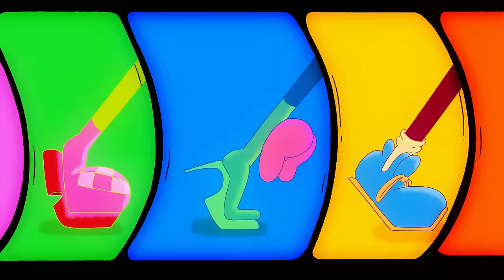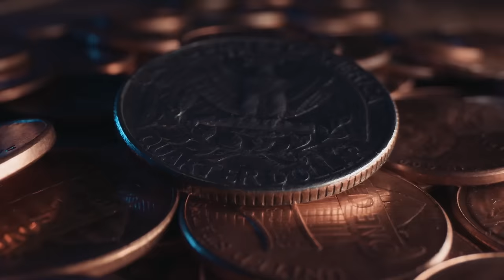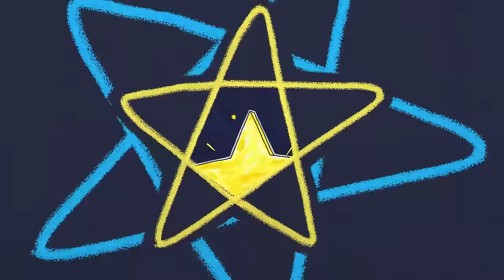Face’s Music Party & Adventures! w/ Bubble Guppies, Blue & More | 30 Minute Compilation | Nick Jr.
Catch some adventures and sing songs with Face in outer space and in the jungle with your favorite Nick Jr. friends like Blue and Josh, the Bubble Guppies, and more in this 30 minute compilation! 🌟

***ADVERTISEMENT***